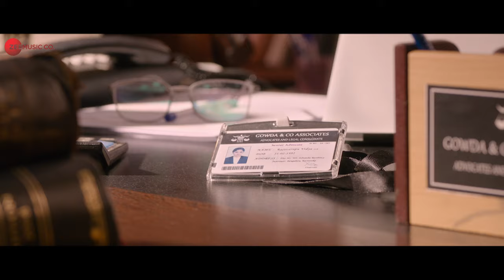Nijam Idhe Kada - Full Video | Raja Raja Chora | Sree Vishnu, Megha Akash | Sid Sriram | Vivek Sagar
Presenting the full video of Nijam Idhe Kada sung by Sid Sriram.

Movie - Raja Raja Chora
Music Composed and Arranged by Vivek Sagar
Vocals - Sid Sriram
Additional Vocals - Vivek Sagar & Bhavana Isvi
Lyrics - Krishnakanth
Hawaiian Guitar - Aditya Chiruthapudi
Violin - Abhijit Gurjale
Acoustic Guitars - Vivek Sagar
Drums - Sanjay Das
Mixed & Produced at Tapeloop
Mixed by Sanjay Das
Studio Assistant - Aditya BN
Mastered by Pepe Ortega at Elith Mastering Labs

Star Cast - Sree Vishnu, Megha Akash, Sunaina, Ravi Babu & Tanikella Bharani
Writer & Director - Hasith Goli
Producers - TG Viswa Prasad & Abhishek Agarwal
Co producer - Vivek Kuchibhotla
Creative producer - Kirthi Chowdary
Executive Producer - Mayank Singhani